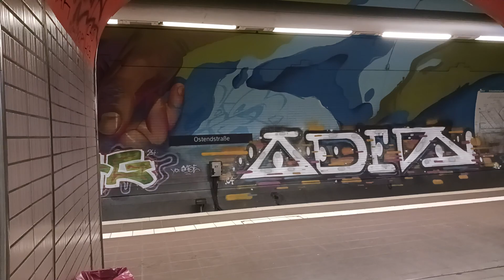Züge an der Ostendstraße[EZB]